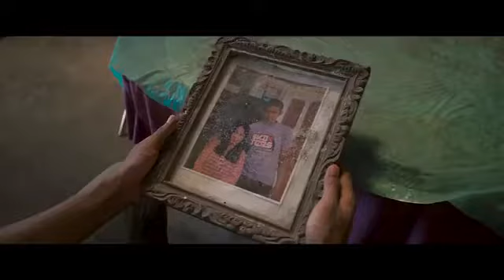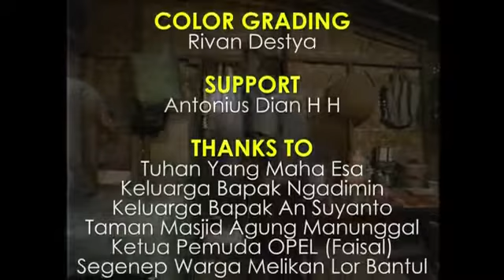Ndarboy Genk-Baik Baik Saja (Official Video Lyrics)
Artis    : Ndarboy Genk
Judul   : Baik Baik Saja

Baik Baik Saja Lyrics
Timbang kowe ora iso ngerti kahanane
Mending akdewe bubar wae
Soyo suwe aku berjuang dinggo bertahan
Trimo ngalah aku nyerah kudu pasrah

Nangis aku nangis batinku koyo di iris
Cukup semene wae aku ngeboti kowe

Trimo mundur timbang loro ati
Atiku wes ajur, kowe rapeduli
Trimo ngalah aku wes ra betah
Lupakan semua cerita
Semoga kau BAIK BAIK SAJA

Mencintaimu memang tak harus memiliki
Tak mungkin berharap kau kembali
Setyo janji seng mbok blenjani, aku rapopo
Aku sadar, aku sopo, iso opo

Lupakan semua cerita
Kurelakan kau bersamanya

Terjemahan Bahasa Indonesia:
Daripada kamu tidak bisa mengerti keadaannya
Lebih baik kita pisah saja
Semakin lama aku berjuang untuk bertahan
Aku mengalah, aku nyerah, harus pasrah

Nangis aku menangis batinku seperti di iris
Cukup segini saja aku mengharapkanmu

Memilih mundur dari pada sakit hati
Hati ku tlah hancur, kamu tak peduli
Memilih mengalah aku sudah tidak betah
Lupakan semua cerita

Janji setia yang kau hiyanati, aku tak apa
Aku sadar, aku siapa, bisa apa

Lupakan semua cerita
Kurelakan kau bersamanya